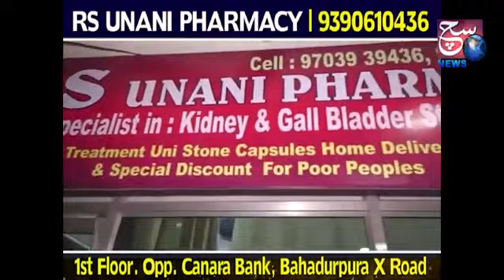Habeeb Mustafa Boxing student Md Bilaal in news Winning Silver medal in KIYG Haryana.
Video from Syed Habeeb Mustafa